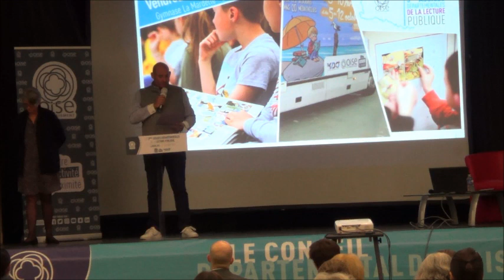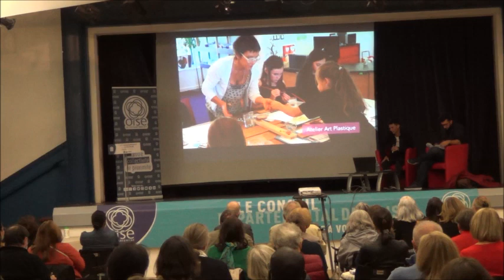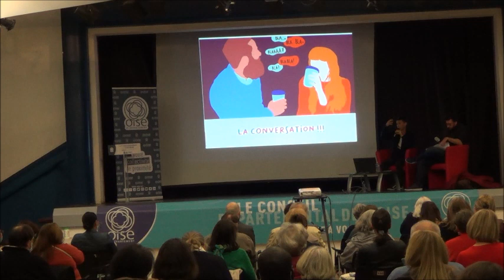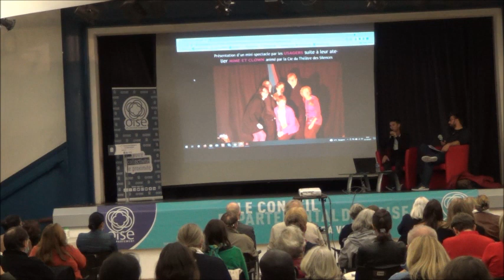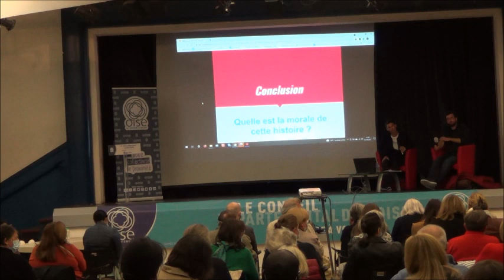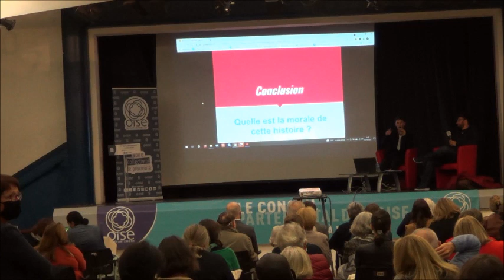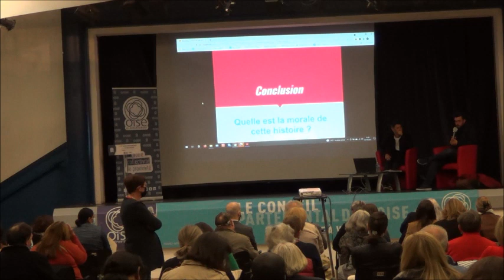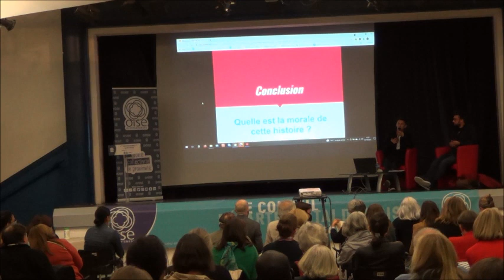Les Assises départementales de la lecture publique - Conférence